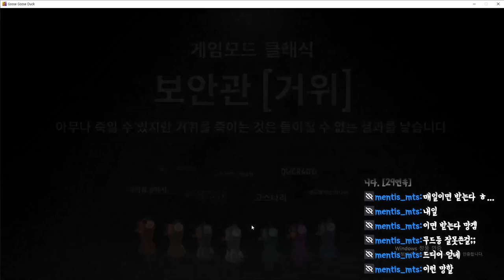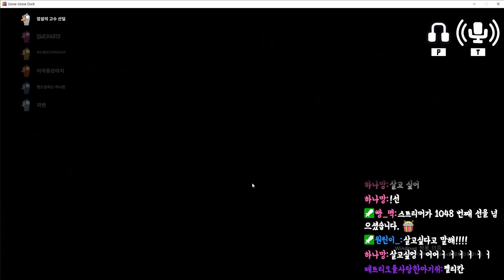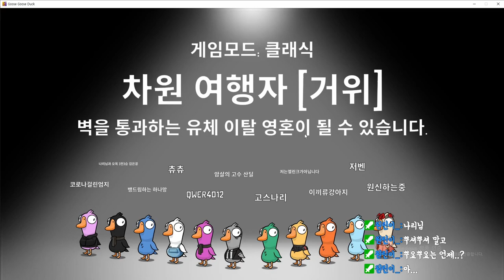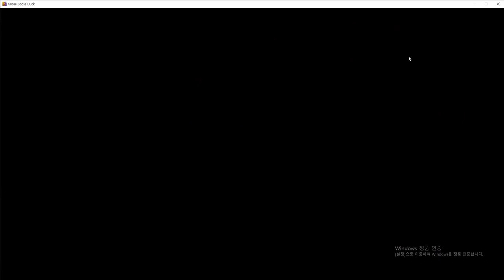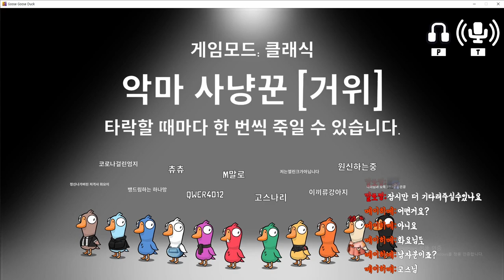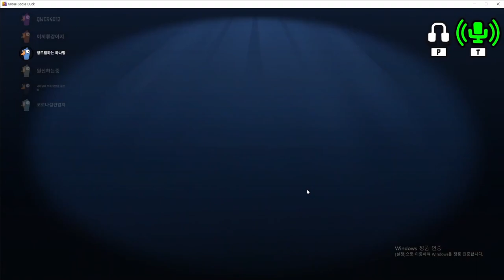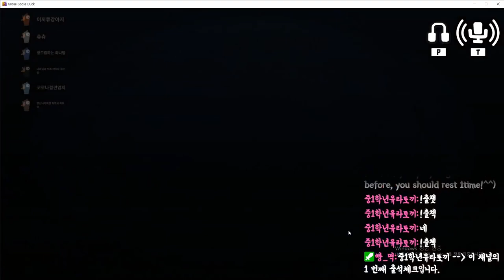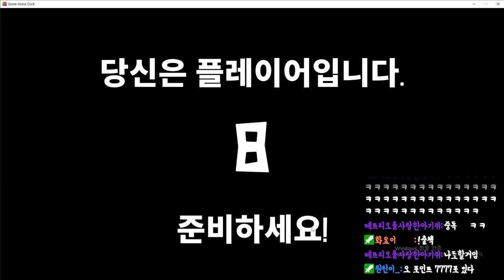[구스구스덕] 고스나리를 위해 누군가가 '보람X조' 빌드를 시전해주셔서 가시는길 외롭지 않았어요!!ㅎㅎ